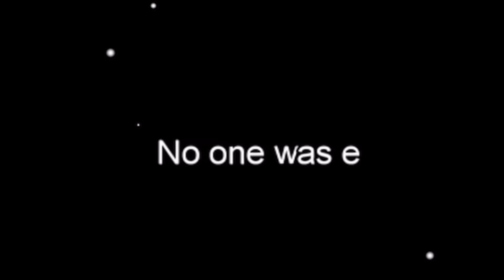GA ADA AKHLAK SETIM SAMA SKY BEWOK !! - AMONG US | BANGPEN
Cuk, ampir tiap hari live di nimo..
GASKAN Follow seru2an bareng..
FOLLOW NIMO ID : bangpen / 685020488

Rule di discord:
1. No Bacot2 club
2. Sopan
3. KOMPAK yang utama
4. Skill off Haha